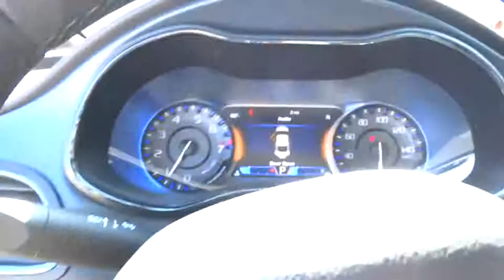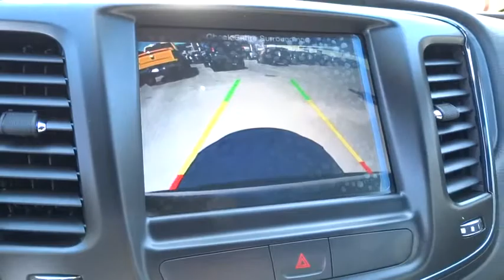2015 Chrysler 200 Charleston, WV, Beckley, WV, Princeton, Roanoke, Blacksburg 2N1283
2015 Chrysler 200

127 Frazier Dr.